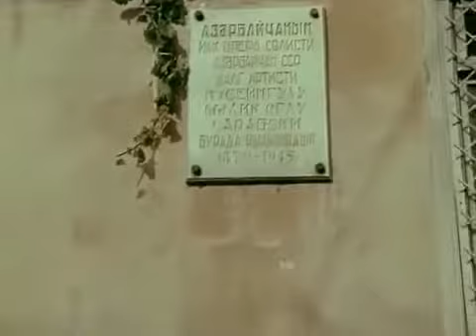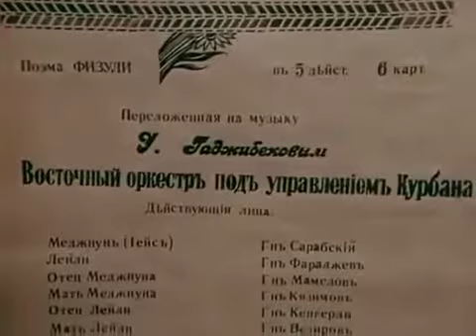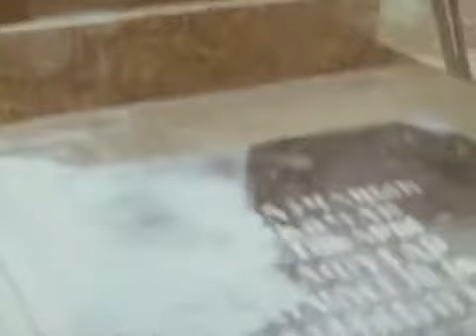Гусейнбала Араблинский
Нарезка из художественно-документального фильма "Аккорды долгой жизни"